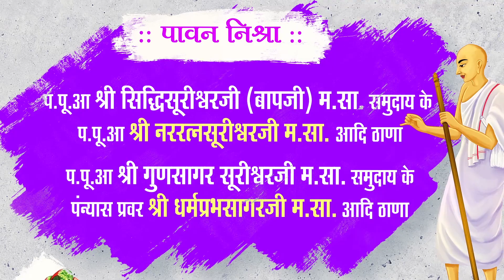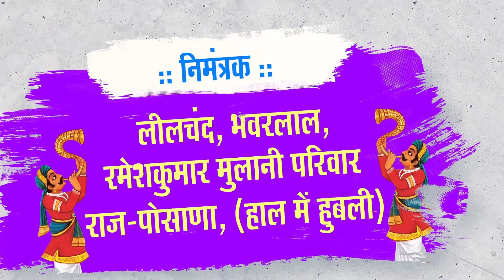Hubli Invitation🙏 | Mumukshu Aryankumar | Anand Yatra💙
श्री जैन मरुधर संघ - हुबली के तत्त्वावधान में 🙌
पिता की गोद से परमपिता की गोद में💫

मुमुक्षु आर्यन कुमार की आनंदयात्रा...❤️
🔷11 Nov. 2019 Mon
दोपहर 2:00 बजे - पंच कल्याणक पूजा

🔶12 Nov. 2019 Tue
दोपहर 2:00 बजे - प्रभुने न्हवरावु हर्षे
शाम 7.30 बजे - हालो रे हालो रे अंतरीक्षजी जइए

🔷13 Nov. 2019 Wed
सुबह 8.00 बजे - मुमुक्षु की शोभायात्रा
सुबह 11.00 बजे- अल्पाहार
दोपहर 2.00 बजे- गाँव सांझी
शाम 7.30 बजे - अलविदा आर्यन

🙏सकल श्री संघ को भावभरा आमंत्रण🤗

दीक्षा प्रदाता:🍂
वर्धमान तपोनिधि प.पू.आचार्यदेव
श्री विजय विमलबोधि सूरीश्वरजी महाराजा

दीक्षा आनंदयात्रा: 😍
मगसर सुदि 5
December 1 2019
रविवार